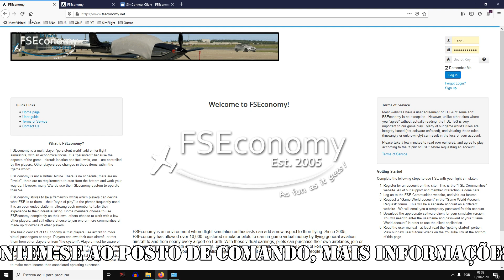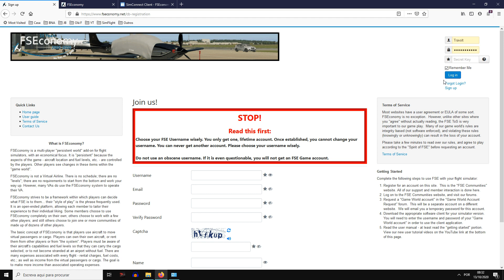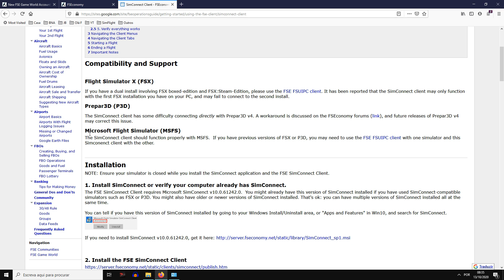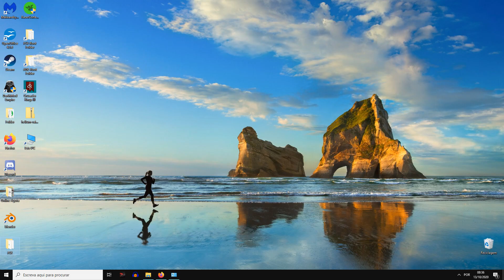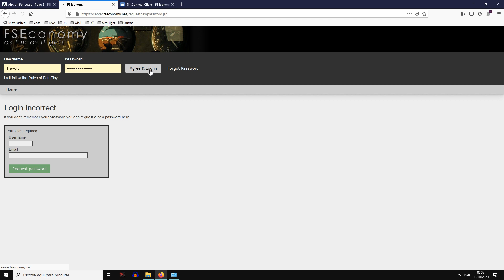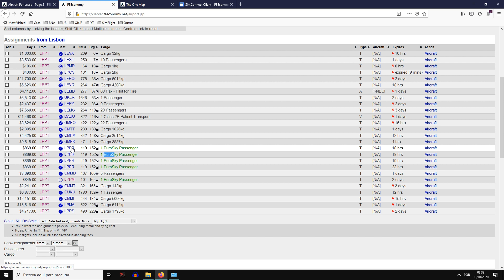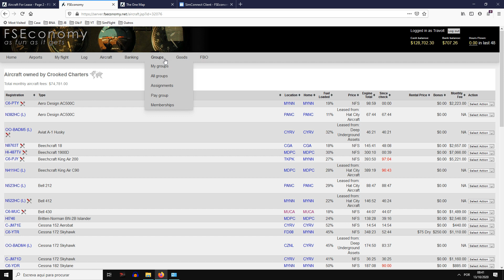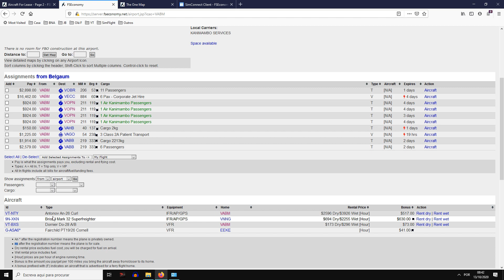Como instalar o FSEconomy no Microsoft Flight Simulator 2020 Tutorial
O que é e como instalar o FSE no MSFS 2020?